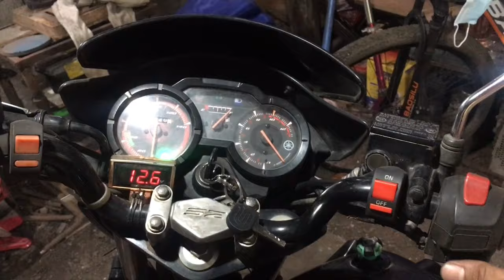Class a carburetor, convert to original set,power,gas saver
converting this class a carburetor into original settings by changing the slow jet and main jet into standard and proper jetting
so the power will remain into standard and powerful acceleration  and gas saver